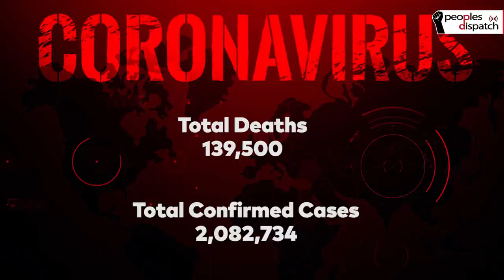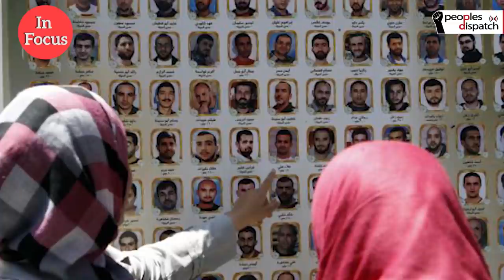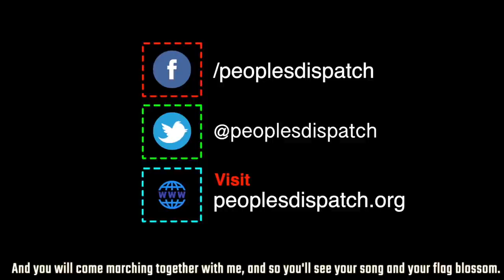Trump Announces Plan to Lift Lockdown Ahead of Time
US president Donald Trump, yesterday released his administration’s plans to lift lockdown measures put in place to deal with the coronavirus outbreak, claiming 29 states are eligible to ease restrictions before May 1. Singapore’s foreign workers are the worst hit in the pandemic as more than 90% of the newly reported cases are reported among, and other news.